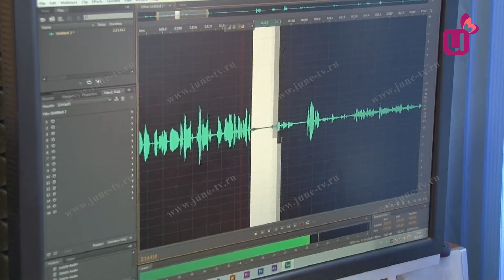Экскурсия в мир телевидения